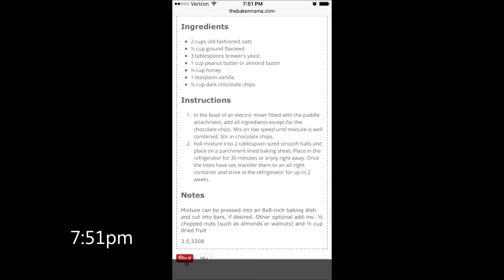June 10 Cat Is Stuck in the Tree! Pictures of us in 1988!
In this video you get to see my cat 30 or so feet up the tree in the backyard. He gets down okay. That was in 2014 of June 10 and that being said we do not let our cats go outside anymore. I am feeling slightly annoyed about being 200 lbs. I wish that was my current problem. I was more concerned about how I looked back then and less concerned about My Body Functioning correctly like I am now. More shots of my tree watering gig in the parks department in Sioux Falls. Also Some of Kays finishes for a popular restaurant. Our baby loses her pacifier towards the end and its cute.